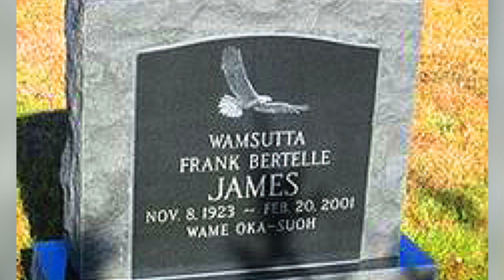Wamsutta (Frank B.) James 1970 Suppressed Speech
The suppressed speech of Wamsutta (Frank B.) James, Wampanoag. To have been delivered at Plymouth, Massachusetts, 1970. Three-hundred-and-fifty years after the Pilgrims began their invasion of the land of the Wampanoag, their "American" descendants planned an anniversary celebration. Still clinging to the white schoolbook myth of friendly relations between their forefathers and the Wampanoag, the anniversary planners thought it would be nice to have an Indian make an appreciative and complimentary speech at their state dinner. Frank James was asked to speak at the celebration. He accepted. The planners, however, asked to see his speech in advance of the occasion, and it turned out that Frank James' views — based on history rather than mythology — were not what the Pilgrims' descendants wanted to hear. Frank James refused to deliver a speech written by a public relations person. Frank James did not speak at the anniversary celebration. If he had spoken, this is what he would have said.

Source: United American Indians of New England